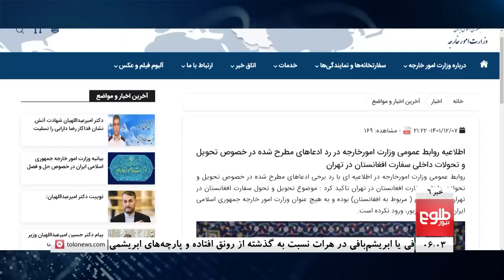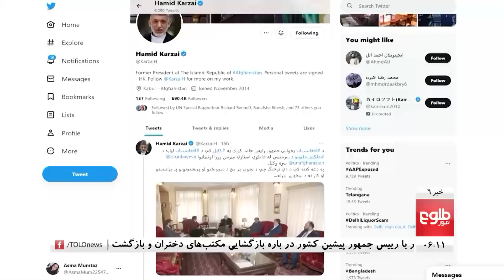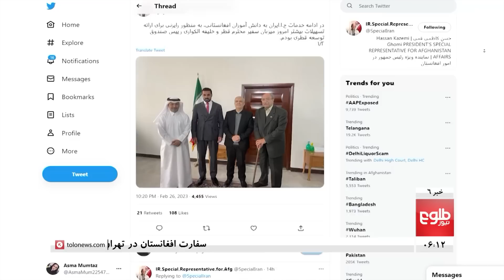TOLOnews - 6pm News - 27 February 2023 | طلوع‌نیوز - خبر ساعت شش - ۰۸ حوت ۱۴۰۱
سفارت افغانستان در تهران به گونه رسمی به دیپلومات‌های امارت اسلامی واگذار شد.
  وزارت خارجه امارت اسلامی می‌گوید که فضل محمد حقانیبا شش دیپلومات دیگر به هدف جلوگیری از تاخیر در ارائه خدمات سفارت، به تهران فرستاده شده‌اند.